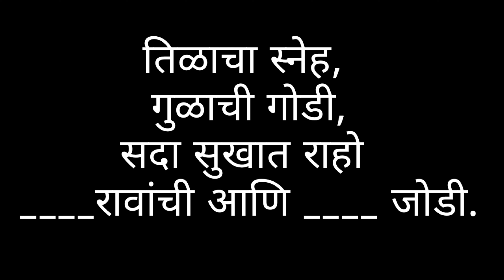मकर संक्रांती 2022 | makarsankranti che ukhane | sankrant ukhane | special ukhane | Marathi Ukhane